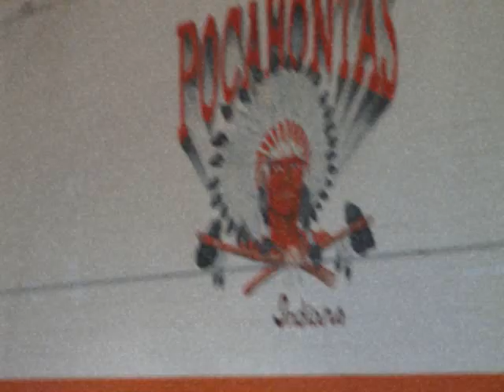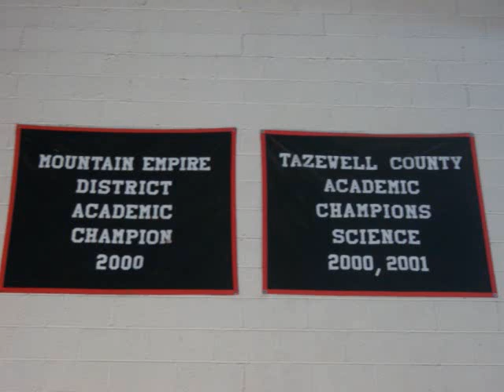Pocahontas High, A Rememberance (No Music)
This one is without music incase you want to play your own.  Pocahontas High School opened in 1909 and was closed Semtember 27, 2008, always remember Pocahontas and those who went there and never forget where you are really from.  Pocahontas was the greatest school I have ever known and was my home and many others as well.
"Once An Indian, Always an Indian"